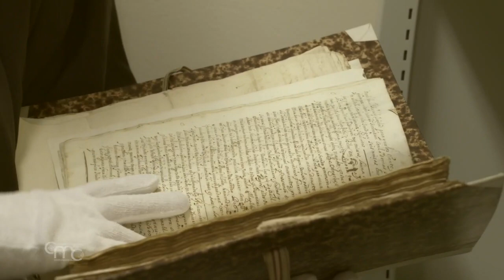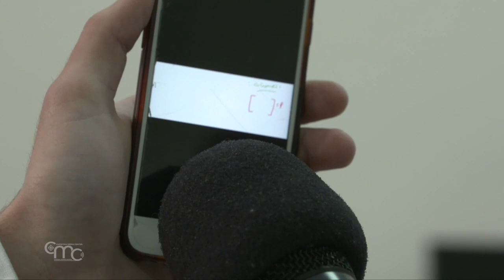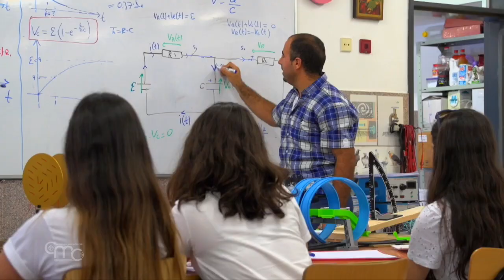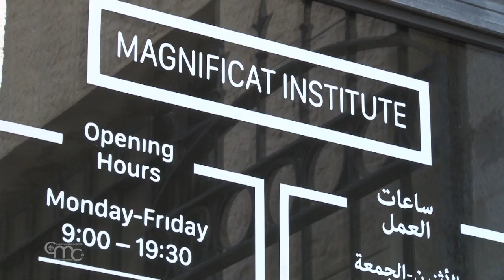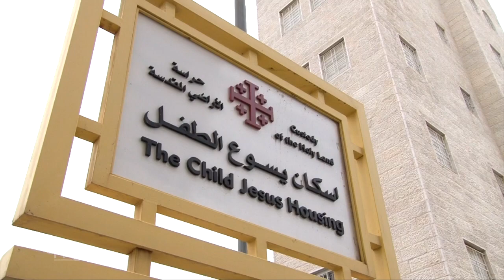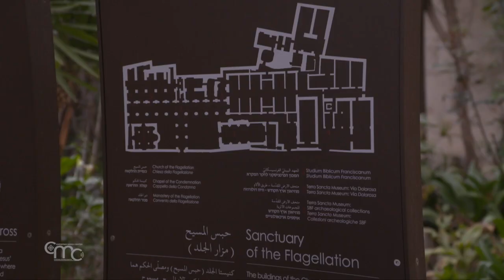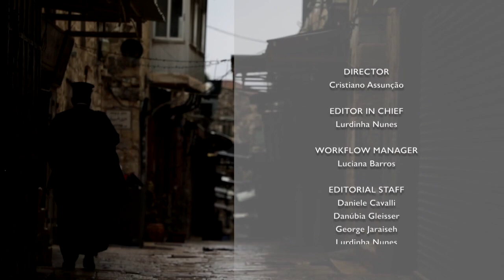Terra Santa News Special Collection Custody of the Holy Land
The offerings collected around the world on September 13 constitute the "Pro Terra Sancta Collection", an aid that for centuries has been destined to the Christians of the Middle East. For this occasion, accompanied by the Custos of the Holy Land Br. Francesco Patton, we propose a special issue dedicated to the history and activities of the Custody, for over 800 years committed to supporting the Christian presence in the land of Jesus.